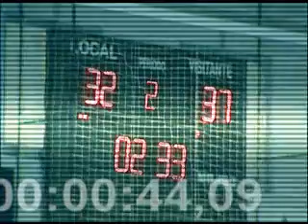MINUTOS DE XOGO 26-07-2010 3ª PARTE